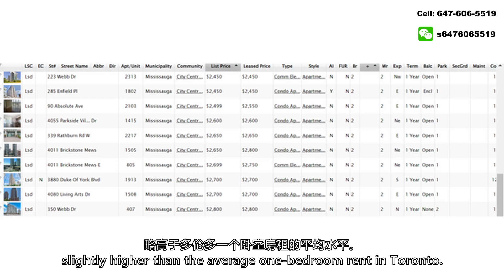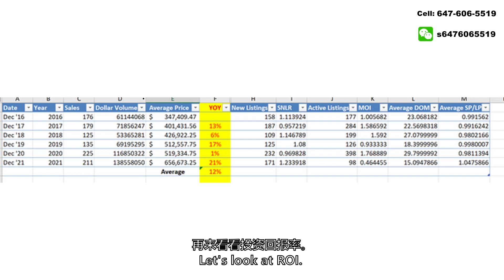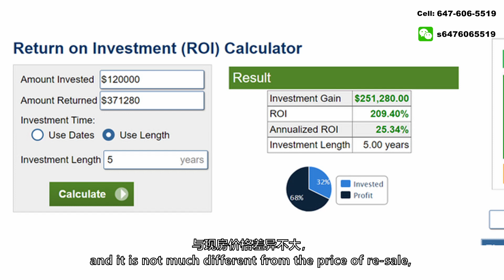Sharon 楼花推荐 I 密西沙加核心地段💥高性价比公寓楼花投资项目: VOYA Condos at Parkside Village💥 紧邻 Square One 购物交通枢纽中心，自住投资皆宜。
VOYA Condos at Parkside Village is a new condo project by Amacon and is currently in pre-construction. The major intersection is Burnhamthorpe Road West & Confederation Parkway.
VOYA Condos will be the latest addition to the Parkside Village Community. VOYA Condos will consist of two towers with 930 mixed condo units.
VOYA Condos Tower 1 will be 42 storeys tall with mixed condo units. Units will be a mix of one bedroom, one bedroom plus den, two bedroom and two bedroom plus den layout. Units will range from about 483 square feet to about 922 square feet. The estimated completion date for VOYA Condos is set for February 2026.
VOYA Condos Tower 2 will be 36 storeys tall with mixed condo units. Units will be a mix of one bedroom, one bedroom plus den, two bedroom and two bedroom plus den layout. Units will range from 521 square feet to about 845 square feet. The estimated completion date for VOYA 2 Condos is set for February 2026.

Sharon Zhu
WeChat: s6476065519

Sharon镇屋楼花
【项目名称】VOYA Phase II
【地理位置】Burnhamthorpe & Confederation Pkwy
【房屋类型】公寓楼花
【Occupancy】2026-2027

今天给大家带来一个密西沙加市中心的高性价比公寓楼花投资机会。
位于密市核心的核心，楼下就是纵横密市的公交网络，快速可达数条高速。紧邻密市最大的购物中心Square One 和众多文化娱乐设施，租房需求巨大。